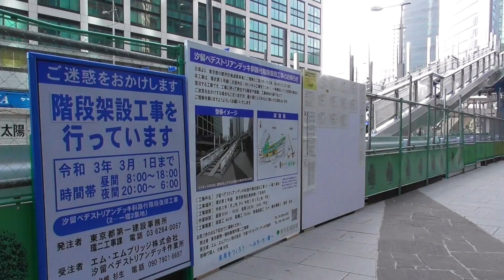10億円超!! 日本最大!! 超巨大クレーン車が都心に２台 AR5500M Japan's largest crane car in Tokyo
国内最大級で１台１０億円超えという声もある超巨大オールテレーンクレーン車AR5500MとATF360-Gが東京都心の現場に登場！滅多に見ることができない、全てが破格のスケールを誇る巨大な車体をご覧下さい！工事関係者のも皆さまおつかれさまです！Japan's largest crane car in central Tokyo